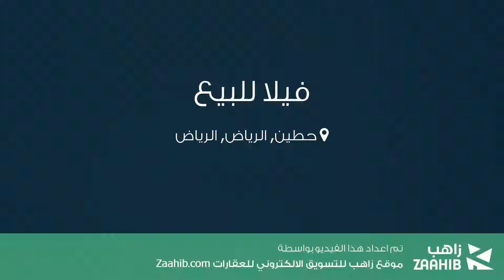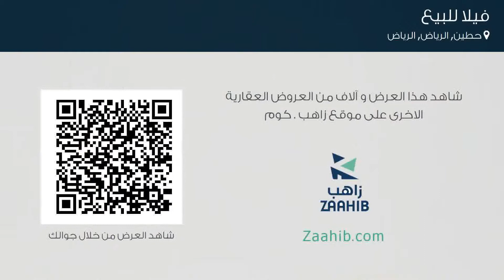فيلا للبيع في حي حطين, مدينة الرياض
تفاصيل العرض:-

رقم: 3790053

ميزات:-

5 الغرف, 4 غرف أخرى, 5 عدد دورات المياه, 1 سعة مرآب السيارات, 2016 سنة البناء, مفروشة, مسبح, ملحق خارجي, غرفة خادمة, غرفة سائق, سكني, تجاري, مصعد, صالة